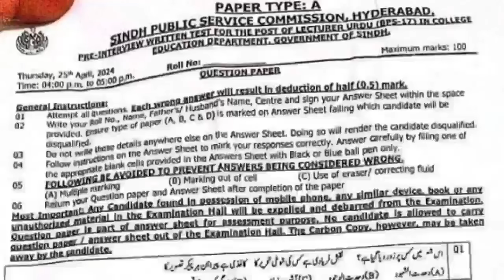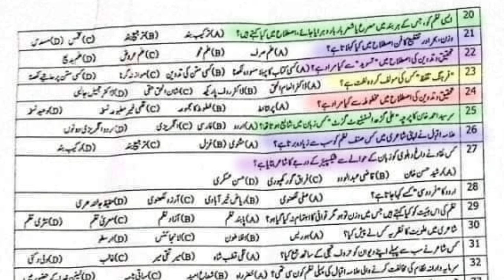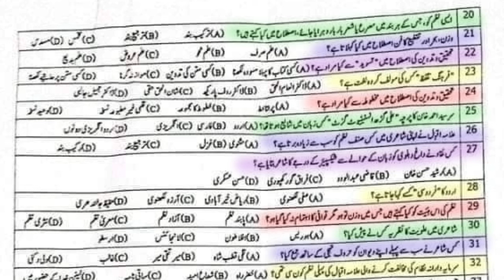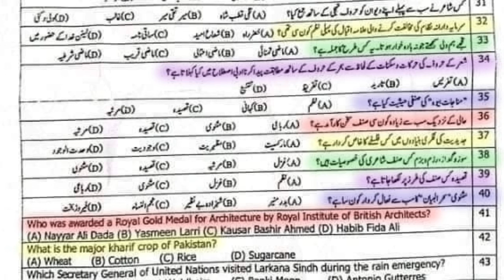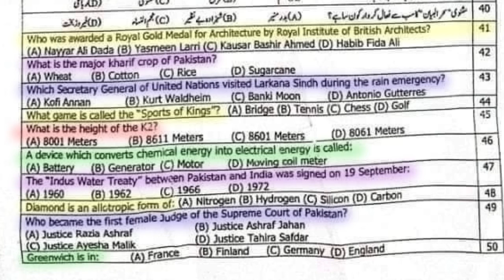SPSC LECTURER URDU 26-04-2024 | Complete Paper Answer | SS | SST | Subject Specialist